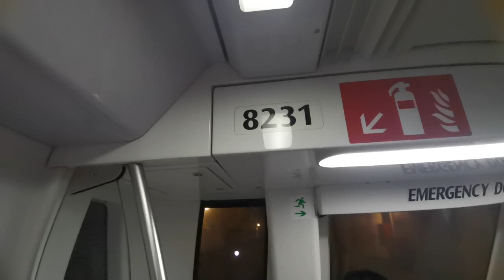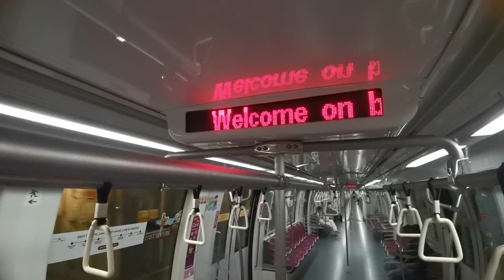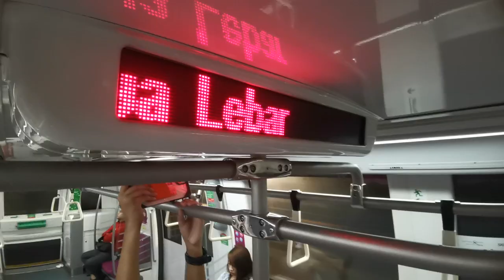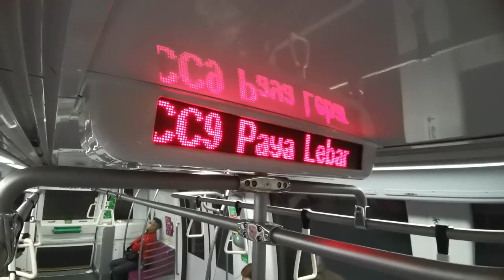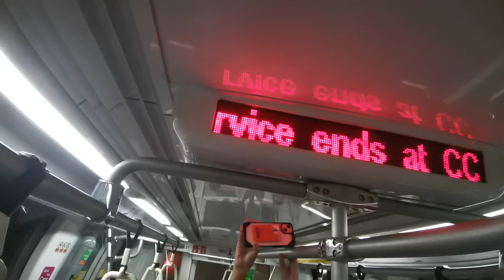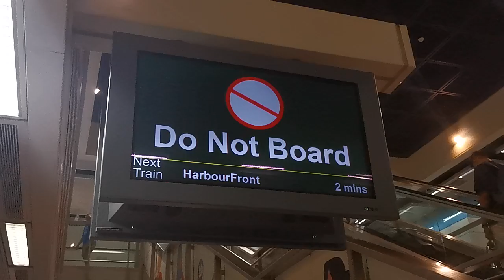C830 823 Stadium To Tai Seng [Last End Service At Tai Seng]